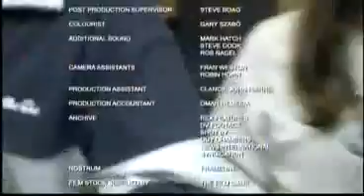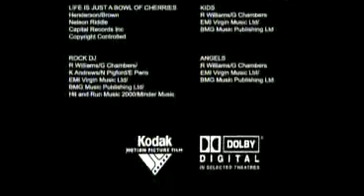Robbie Williams Nobody Someday Parte 10